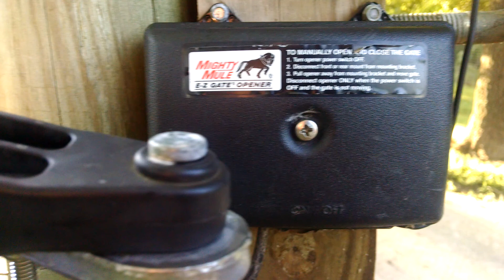Mighty Mule 200 after 2 years.